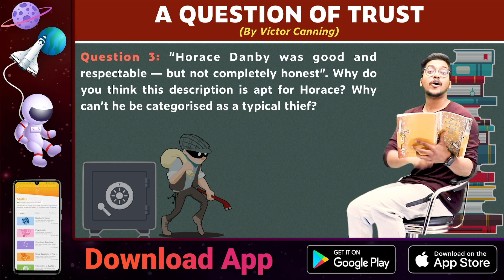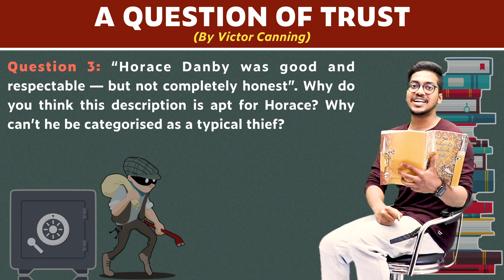Question 3 | A Question of Trust | Chapter 3 - Foot Prints Without Feet | Class 10 | PuStack